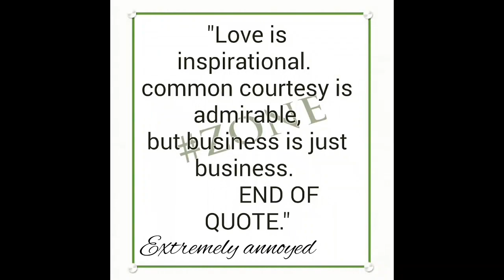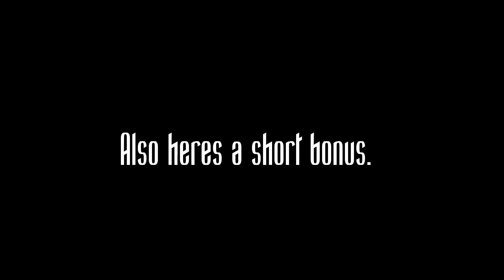Trying to make a Casey Neistat style video, but failing. Theist vs Atheist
Casey Neistat style photography. Theist vs Atheist. This video contains a lot of cussing, I apologize for.